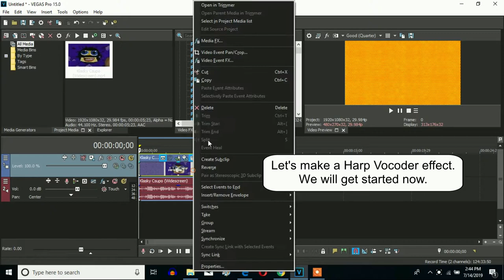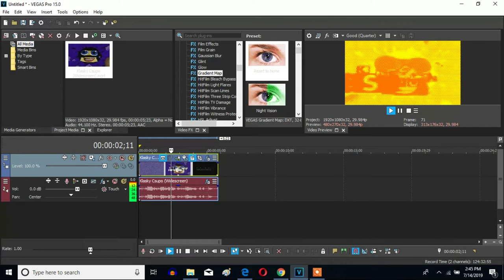How To Make Harp Vocoder On Sony Vegas Pro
Let's learn how to make Harp Vocoder on Vegas Pro.